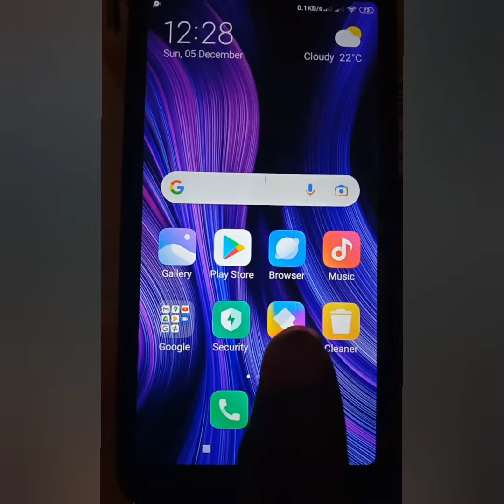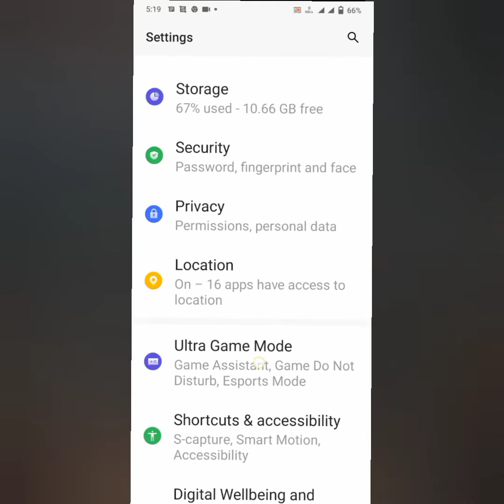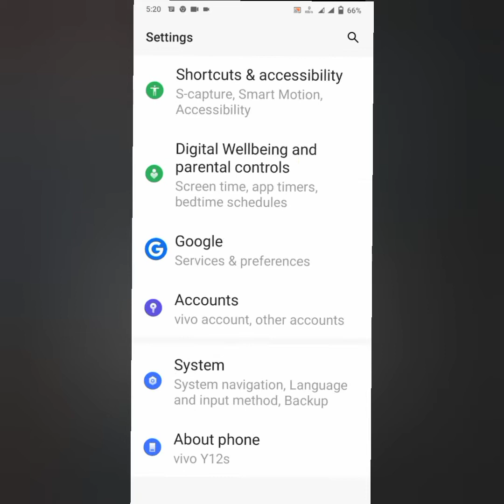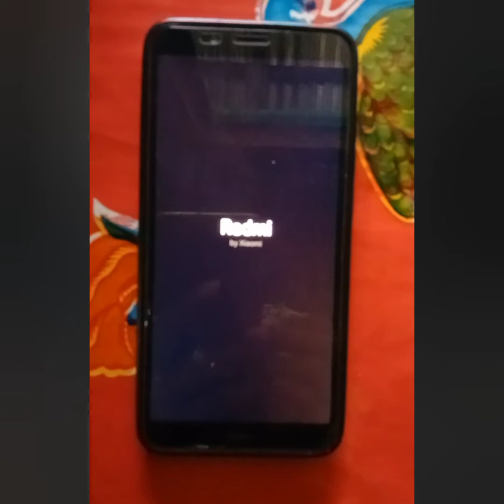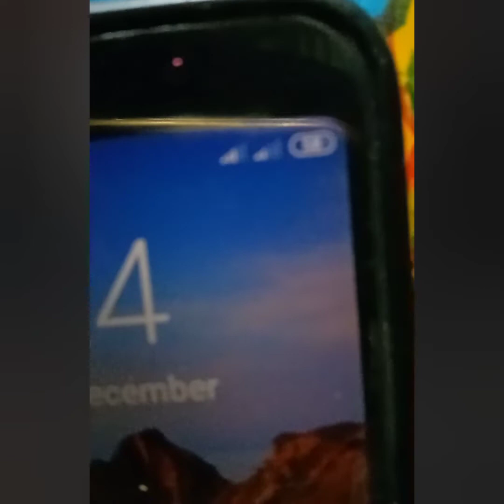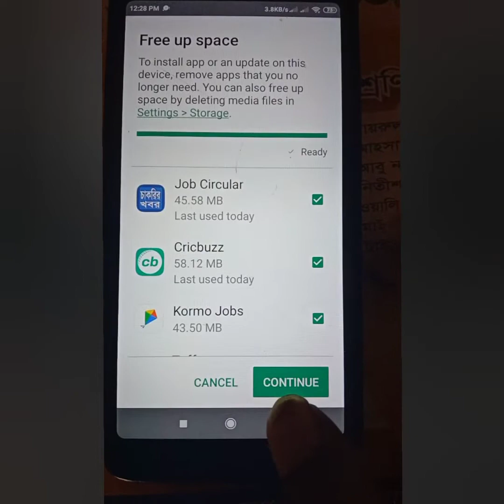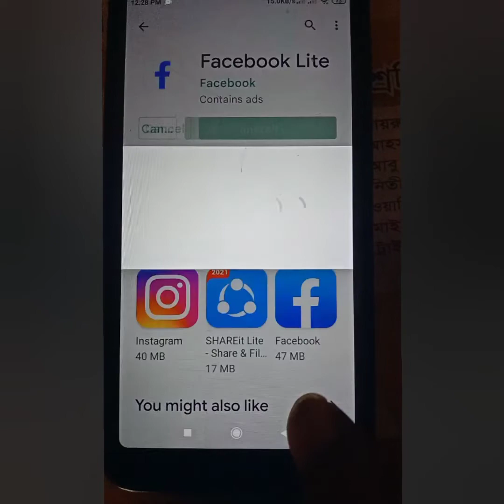Find out the solution without phone charge || Best battery charging tips || it melad11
I am showing you in today's video Find out the solution without phone charge || Best battery charging tips

🔵  Description 🔵

Thanks।